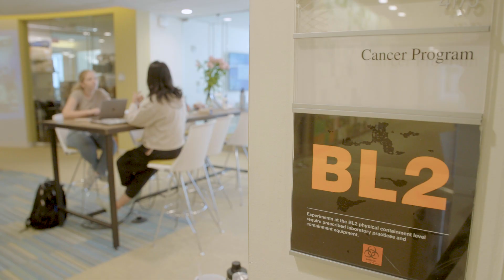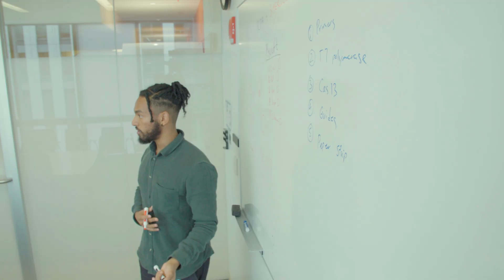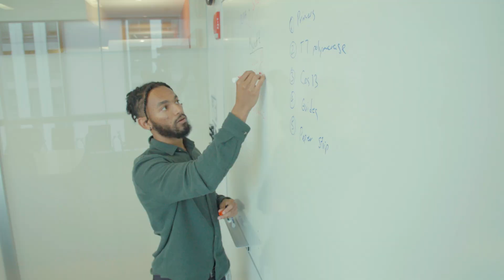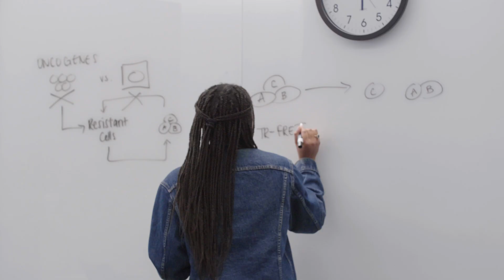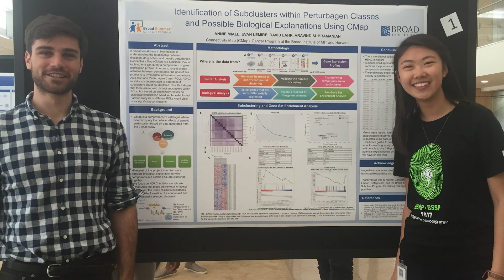How Broad’s summer research programs have helped launched careers in STEM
Learn how the Broad Summer Research Program (BSRP) for college students and the Broad Summer Scholars Program (BSSP) for high school students have shaped the careers of more than 300 researchers. BSRP and BSSP, since 2003 and 2013 respectively, have taught students research and laboratory skills and helped them feel a sense of belonging in STEM.